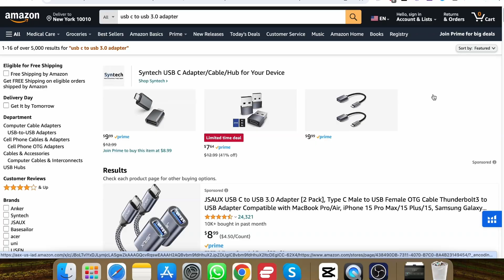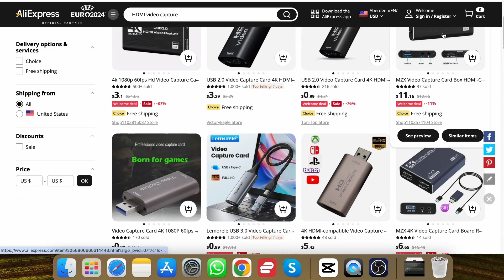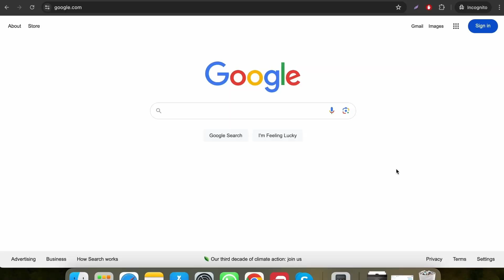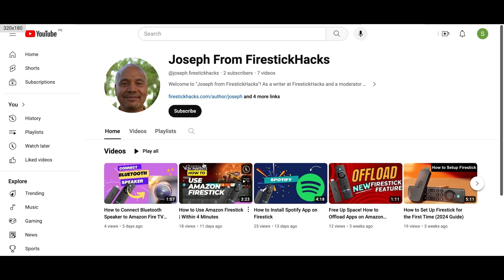How to Connect FireStick on to Your Mac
Now you can connect your Fire TV Stick on to your Mac within minutes. Things you need to connect FireStick to Mac are:
1. FireStick
2. HDMI Extender
3. FireStick Power Adapter
4. USB C to USB 3.0 OTG Adapter
5. HDMI Video Capture
5. OBS Studio for Mac (free)

Timestamps
00:00 - Introduction
00:11 - What you need to connect FireStick to Mac
00:48 - USB C to USB 3.0 OTG Adapter and Connecting to Mac
01:09 - HDMI Video Capture and Connecting to Mac
01:31 - Setting up the FireStick
01:50 - Connecting FireStick to Mac
02:11 - Download and Install OBS Studio for Mac
02:51 - Use OBS Studio for Mac
03:19 - Stream FireStick with Mac